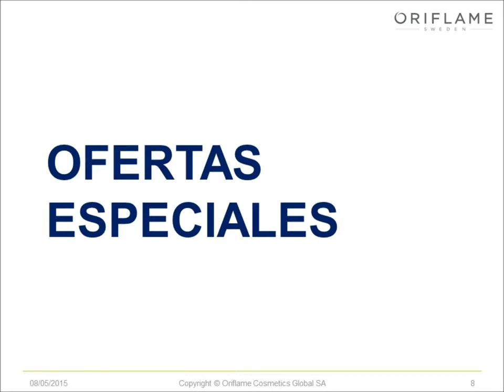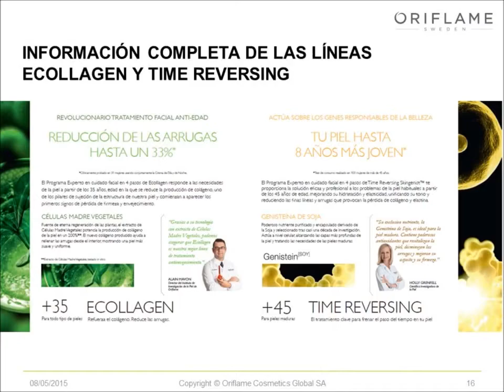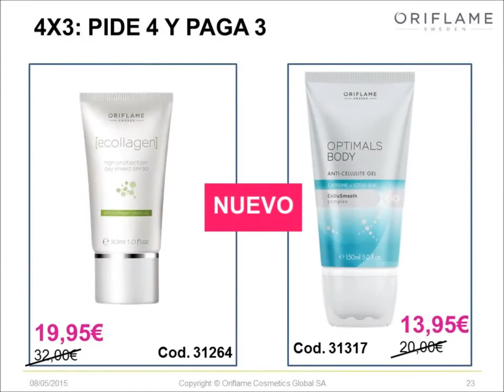Video Presentación catálogo 7 2015 Oriflame Cosméticos España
Todas las novedades pre-veraniegas en nuestro nuevo catálogo 7. No te las pierdas!.